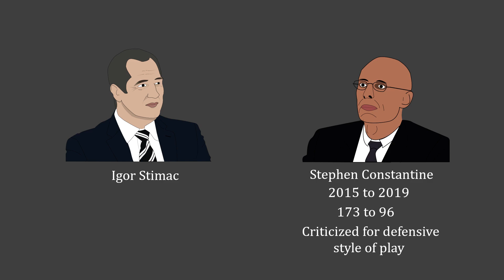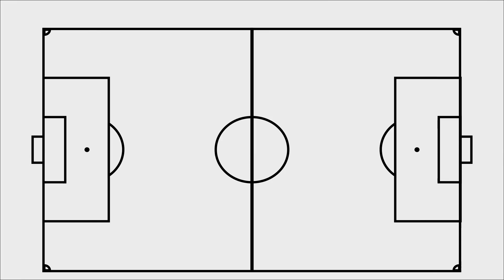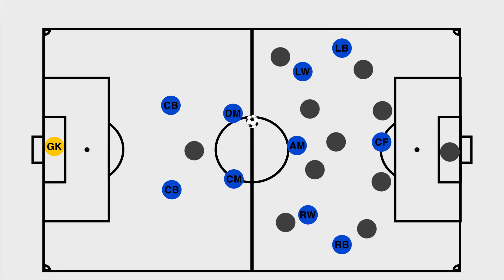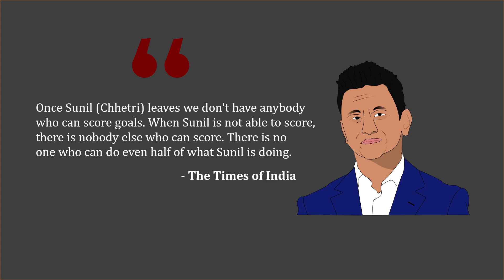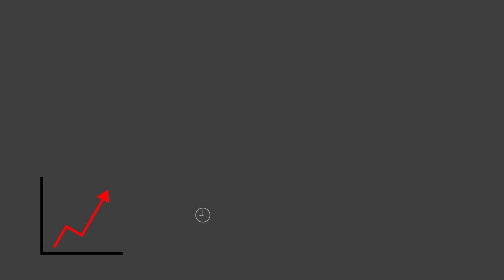How Igor Stimac Changing Indian Football Team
In this video, we explained How Igor Stimac Changing Indian Football Team.

Hello! Welcome to Decode Football.
Before Igor Stimac, Stephen Constantine managed from 2015 to 2016. He improved the FIFA ranking from 173 to 96, but he was often criticized for his defensive style of play. Under him, the team spends most of the time doing defending and rely on long balls to score goals.

Now under Igor Stimac, the team is playing more possession-based football. The average possession of the Indian team jumped from 44% to 52%. If you watched last some matches under him, we all saw ball is now more on the ground and less in air and creating more chances. Whereas previously under Constantine, major attacks came from direct play.
So, how did Igor Stimac changed the Indian team from kick and chase style to a more possession-based team?
Igor Stimac mostly used 4-2-3-1.
Igor Stimac likes to build up from the back.
When under no-pressure team build up from back four. However, when opposition presses high up the center-backs splits to the ends of the 18-yard box. If forwards follow center-backs, then a defensive midfielder drops in between them, and full-backs also pushed high up during this phase. If opposition commits three players to press high up, then a midfielder also drops in this region to make four versus three in this region.
Also, The distribution of Gurpreet is excellent. He can easily pass the ball to these players. On average, he makes 25.1 accurate long passes per game. The goal of all this is to create more passing options to progress the ball forward.
In midfield, Igor Stimac introduced more technical sound and young players, like Brandon Fernandes, Amarjit Singh Kiyam, Raynier Fernandes, Rowllin Borges, and Sahal Abdul Samad.